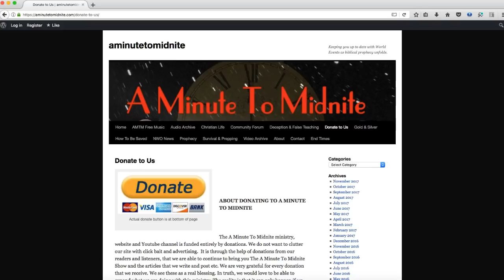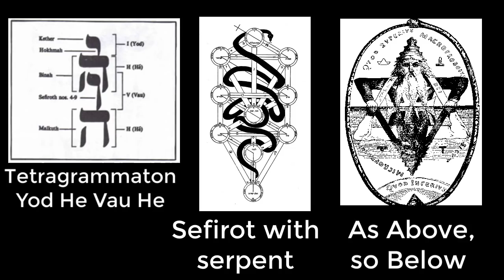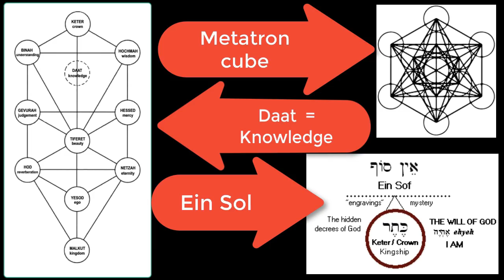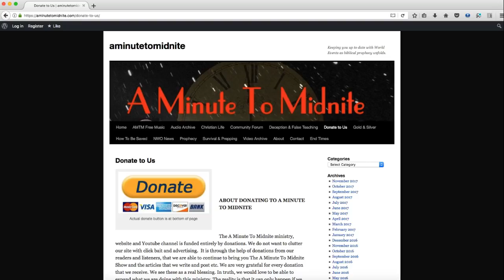DeAnne Loper & Joanie Stahl - Kabbalah Secrets Christians Need to Know, Dangerous Mysticism Exposed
Episode 263 of the A Minute to Midnite Show. Tony is joined by DeAnne Loper and Joanie Stahl. We live in a time when false teachings are infiltrating Christian Theology at a rapid rate.  The god of today’s Babylonian and kabbalistic Judaism is NOT the God of the Bible and the current convergence of Christians coming under rabbinic authority will bring them, not to the one true God of the Bible, but to the subservience of the god of Kabbalah.